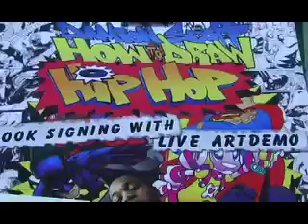Damion Scott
2006